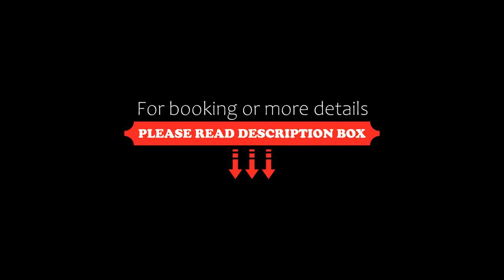Farol Barra Flat 202, Salvador, Brazil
About Property:
You're eligible for a Genius discount at Farol Barra Flat 202! To save at this property, all you have to do is sign in.
Offering an outdoor pool and views of the sea, Farol Barra Flat 202 is located on Salvador's Farol da Barra Beach in the Bahia Region. Barra's Lighthouse is 500 m from the property.
The accommodation has a flat-screen TV. There is also a kitchenette, equipped with a microwave. Towels and bed linen are offered.
Farol Barra Flat 202 also includes a sun terrace.
Property Type: Hotel
Address: Av.Oceânica, 409 Apto 202 - Edif. Farol Barra Flat, Barra, Salvador, CEP 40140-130, Brazil
Searching For
1. Farol Barra Flat 202 - Salvador - Brazil
2. Farol Barra Flat 202 - Salvador - Brazil Address
3. Farol Barra Flat 202 - Salvador - Brazil Rooms
4. Farol Barra Flat 202 - Salvador - Brazil Amenities
5. Farol Barra Flat 202 - Salvador - Brazil Offers and Deals
Audio Credit:
Track Title: Blank Slate
Artist: VYEN